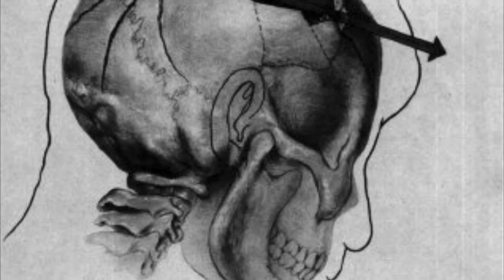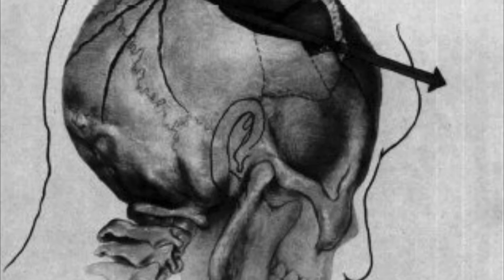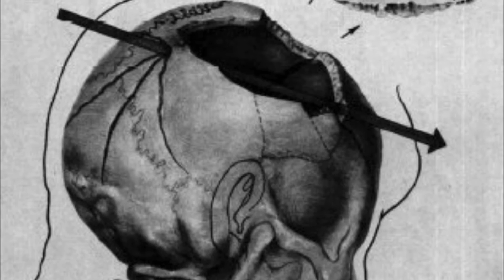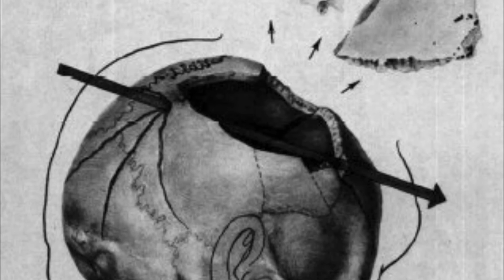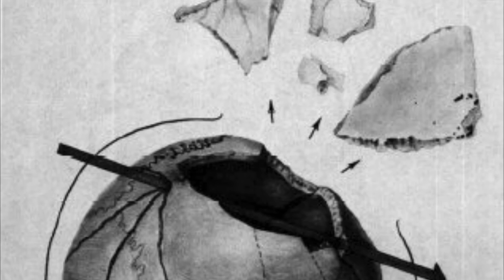Pauly Creep-O -Peach Tree- (Suicide Country)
When I die break me down into ashes to fertilize a peach tree. Feed of me and I’ll live inside of you.
Sticky Fingers lift heavy praise upon the dampening shade of prosperous growth.
Within your bloodstream I will hide, and in your cells I reside, and behind the shadows of your heart valves.
For a higher order I was made, to
explore the purity within the blade.
Let me out so I may live again through you.

(Chorus) I’ll be a peach tree in Suicide country.
Inclinations of the left-hand path.
Dead in a shell, bloated and pale.
Nourishing roots for the harvest.
Speckle spatter the walls with my brain matter and skull.
Trickling remanence scatter like leaves.
My skull be a Home for the rodents and bees.
The insects, they do as they please.
I’ll be a peach tree in suicide country.

At the end of the day I can still see for miles and miles.
At the end of the road I will see how far my bones will fall.
At the end of the road I will see how far my roots will grow. (Repeat)